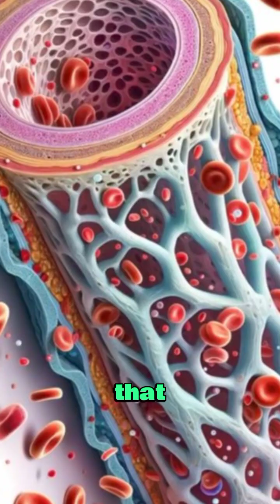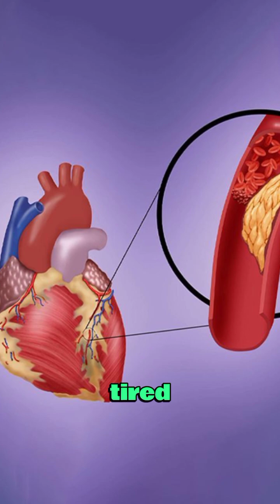symptoms of coronary artery.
early signs of clogged arteries or coronary track infections.